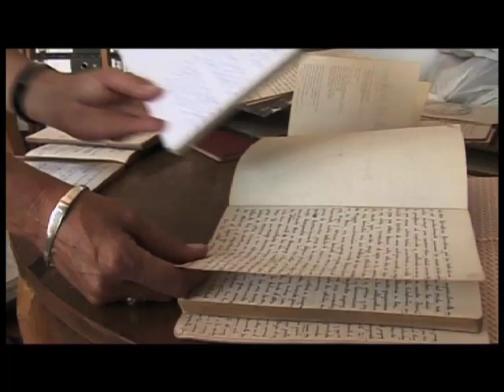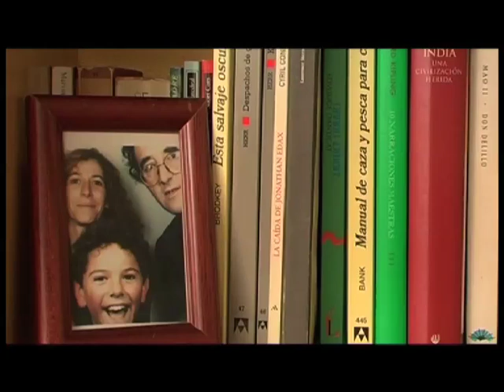Roberto Bolaño ganz nah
»Für den wirklichen Schriftsteller sind Bücher die einzige Heimat, Bücher, die auf Regalen stehen oder in seiner Erinnerung.« Roberto Bolaño in Literatur und Exil.

Literatur von einem anderen Planeten. Roberto Bolaños posthum erschienener Roman "2666" über die unaufgeklärte Mordserie an Frauen in Mexiko ist eine atemberaubende Reise ins finstere Herz der modernen Welt. Von der internationalen Kritik wird 2666 als Jahrhundertroman gefeiert, in den USA ist er ein sensationeller Erfolg und auch in Deutschland klettert er in der SPIEGEL Bestsellerliste nach oben.